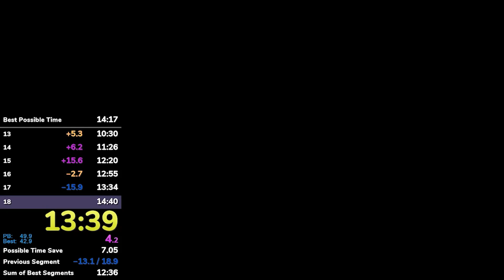Nintendo Switch Sports 18 Hole in 14:17